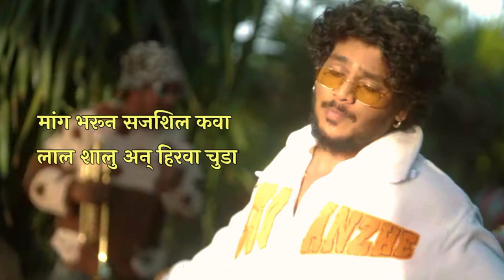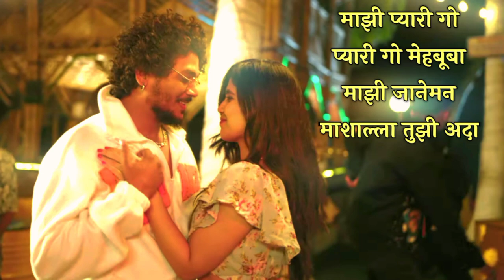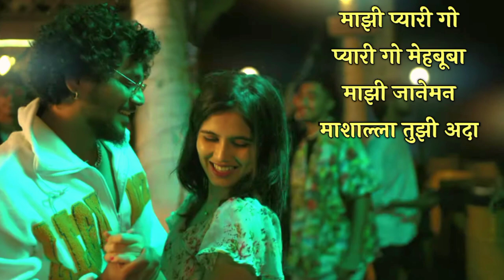Mehbooba Lyrics | Preet Bandre | Marathi Song 2023 | Maze Dilache Dargan Manache Swargan Lyrics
Mehbooba Lyrics | Preet Bandre | Marathi Song 2023  | Marathi Lyrics | Maze Dilache Dargan Manache Swargan Rani Thevin Tula Lyrics

Credits:-
Vocal-Preet Bandre
Lyrics-Preet Bandre,Vinod Koli,Vighnesh Tole
Music & Mix Master-Vaibhav Vaity
Composition-Preet Bandre
Recording Studio : Ajivasan Sounds

Lyrics :-

माझी प्यारी गो प्यारी गो मेहबूबा
माझ्या दिल्लाचे प्रेमाचे दिलरुबा
माझी जानेमन माशाल्ला तुझी अदा
तुला पाहिलय तवशी
दिल झायलाय ह्यो फिदा

मांग भरून सजशिल कवा
लाल शालु अन् हिरवा चुडा
माझा दिल दिल्लाय मि तुला
बेगिन कर गो शृंगारपुरा

ओ डार्लिंग क्लासी तू चार्मिंग
पिंक लिप्स और तुझे
गोरे गोरे गोरे गोरे चब्बी चिक्स
रंगान बी फेअर हाय
कुणाशी अफेअर नाय

अल्लू अर्जुन फॅन
थोडी सेक्सी वाली गर्ल हाय
बाबाला सून पाहिजे
हो तू माझी हो तू माझी

होप्स तुझ्यावर सारे
माझ्या दिलाचे दर्गान
मानाचे स्वर्गान राणी ठेवीन तुला

करीन पुरे इरादे प्यारी ट्रस्ट वाली बाते
सारी खुशिया देईन तुला
माझ्या दिलाचे दर्गान

माझे मामाच्या मामीला
काकाच्या काकीला सांगून ठेवलय घरा
क्युट स्माईल न कर गो मला
तुझ्या पिर्मान हायर कर गो मला

जान क्रेझी मी तुझ्यान
प्रिन्सेस मानतय तुला
इश्क तुझ्याशी हाय
मला कबूल करतय

ये ये इश्काचे तू सुंदरा
तुझा आशिक झायलोय खरा